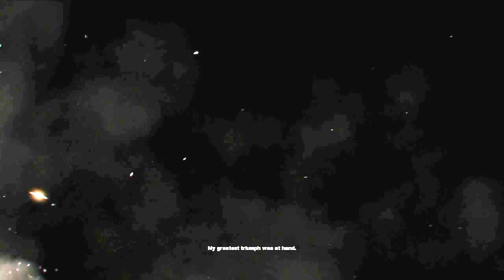DC Universe Online part 1